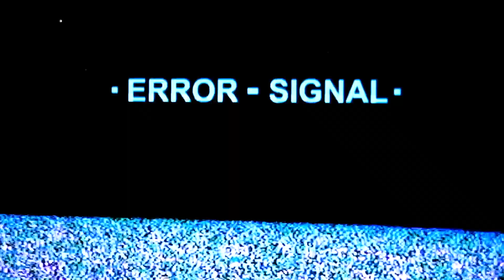MENtal Health | Barbershop Chronicles Podcast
This week the barbershop discuss men’s mental health, why it is difficult to talk about our problems & when the questions go to the audience, it gets passionate!

Barbershop Chronicles is a podcast that gives you an insight to the conversations that are held in the barbershop. In an era of sensitivity, hosts Ben Frank and Range bring you authentic, refreshing talks on all the latest topics in UK News, Music, Football & more..
If you genuinely get upset by outrageous opinions, this is not the podcast for you, but if you are here to laugh and have a good time welcome to The Barbershop.